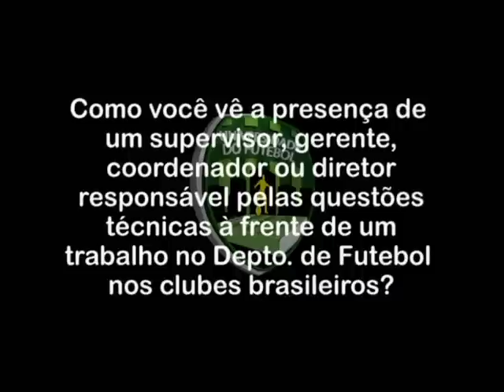Entrevista Mano Menezes - Supervisor, gerente, coordenador ou diretor técnico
Entrevista da Universidade do Futebol com o técnico Mano Menezes.

Como você vê a presença de um supervisor, gerente, coordenador ou diretor responsável pelas questões técnicas à frente de um trabalho no Depto. de Futebol nos clubes brasileiros?